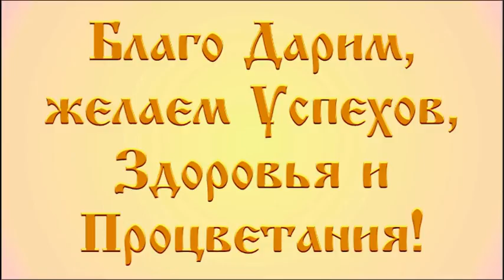С НОВЫМ 2016 ГОДОМ средняя Школа 12 Дружба Мытищи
Созданию фильма оказывали содействие:
Фонд ветеранов защитников Отечеста "МЕЧ";
Муниципальное бюджетное учреждение Районный молодёжный центр "Маяк" (МБУ РМЦ "МАЯК");